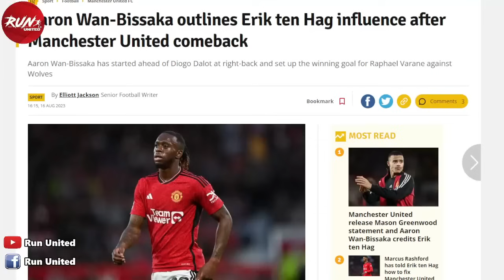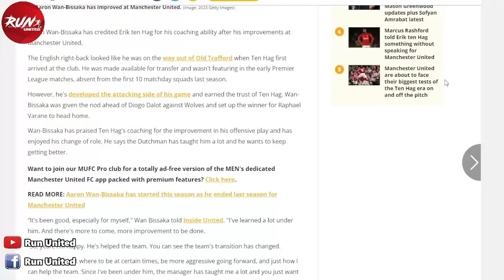กันพลาด! ผีเข้าถกเสือคว้ากราเวนเบิร์ช/ฟาติมองแมนยูเป็นทางเลือกย้ายทีม/วานบิสซาก้าเผยลับงัดฟอร์มเก่ง